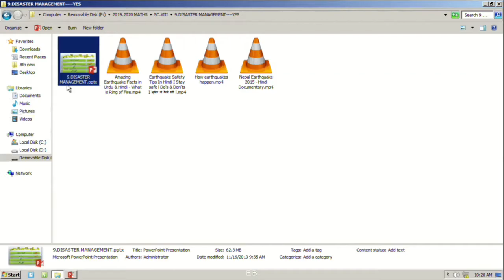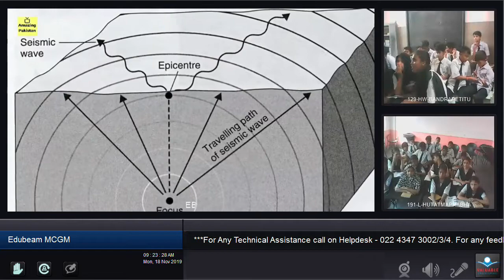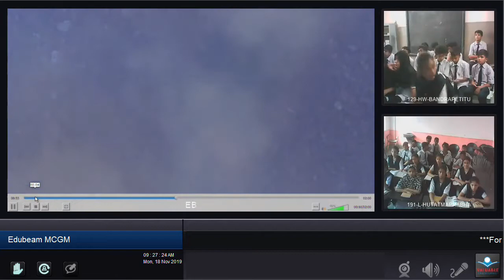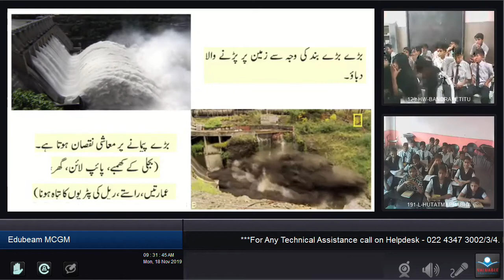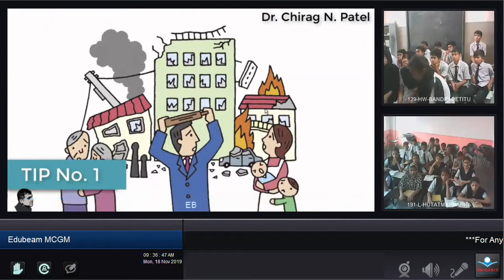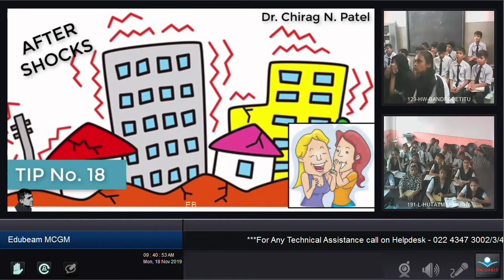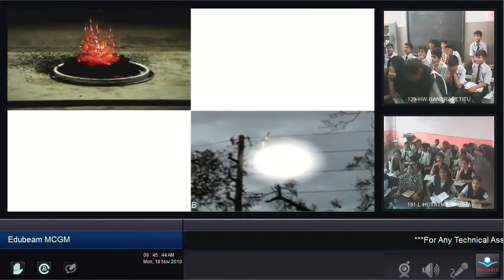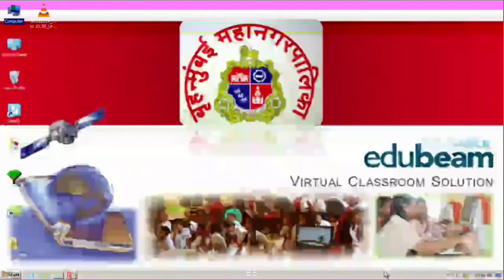Disaster Management | Class 8 Science : SCERTMH Urdu Medium - آفات کے دوران حسن انتظام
Disaster management